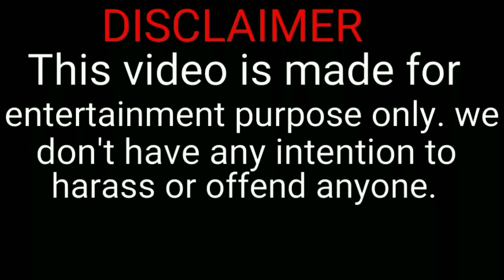DHANA BILA KHASA KHASA | ଧାନ ବିଲ ଖସଖସ ଲୋ ମକର | PRAMILA BISOYI | dhana bila khasa khasa lo makara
This is a roast and funny video about Odisha's MP Pramila Bisoyi who gave a interview to media and sang a folk song "Dhana bila khasa khasa " Which is becoming very viral in odisha politics.